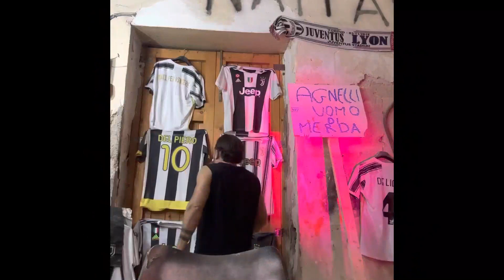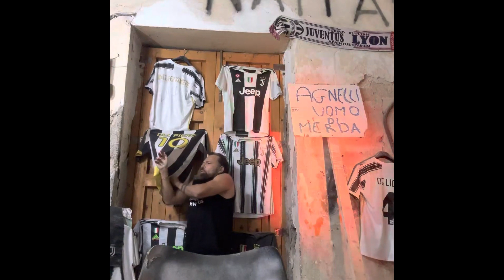LECCE JUVENTUS 0-1 | TIFOSI JUVENTINI SUDATI: “I GIOVANI DEVONO GIOCARE!” E IL GUFO: "QUEL PALO..."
LECCE-JUVENTUS 0-1, Serie A. Partita di grandissima sofferenza per la Juventus che alla fine riesce a battere il Lecce grazie al giovane Fagioli appena entrato su assist del solito Iling-Junior. Tre punti fondamentali per Allegri per continuare a respirare…

00:00 Intro Lecce Juventus
00:30 @carminiellosantoro
00:48 @linojuventus
01:09 @leonebianconero200
01:21 @TonyBianconero
01:49 @MATTDP10
02:13 @Neschio
02:38 @GaetanoScalandra
02:54 @natipervincere9030
03:29 @gianlucacastellanolinteris9486
03:51 @stivellomagno
04:19 @max.lejesonfe1963
04:41 Copertina finale

Copertina finale di @BarzillottoBarzi

Risultato finale: Lecce 0-1 Juventus (29 ottobre 2022)